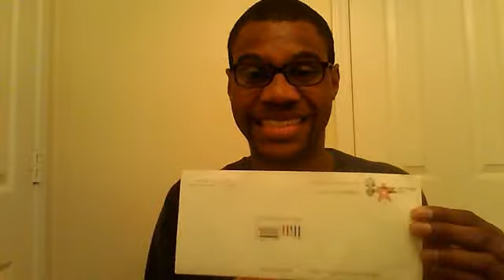The White House Week 20 - Unopened Presidential Letter Inspiring Royal Photographs 2014